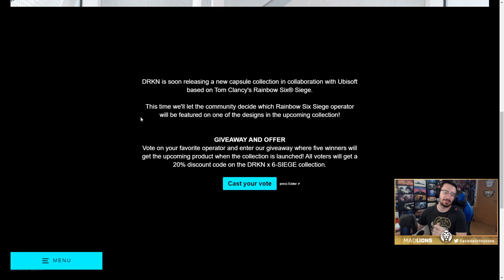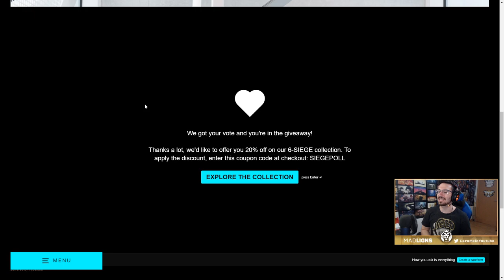NUEVA TEMPORADA SHADOW LEGACY | Caramelo Rainbow Six Siege Español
NUEVA TEMPORADA SHADOW LEGACY en este vídeo de Rainbow Six Siege español en Shadow Legacy.

▬▬▬▬▬▬▬▬▬ INFORMACIÓN SETUP ▬▬▬▬▬▬▬▬▬
● CPU: Intel Core i9-9900K 3.6Ghz
● MB: Asus Prime Z390-A
● Ratón: SteelSeries Rival 300
● Cᴀsᴄᴏs: Sades A6
● Micrófono: Blue Yeti
● Fuente Alimentación: 800W Mars Gaming
● Teclado: Newskill Seiryu